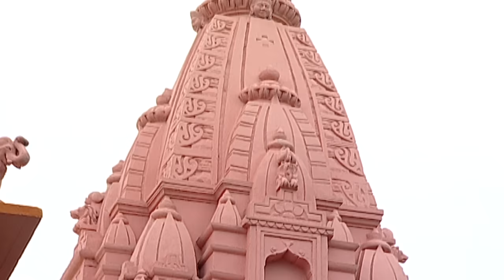Ram Navmi Special | Hare Ram Hare Krishna | Jagjit Singh | Keshwa Madhwa | Shri Krishna - Ram Dhun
🌟Welcome to a serene celebration of Ram Navmi with Jagjit Singh's rendition of "Hare Ram Hare Krishna." 🕊️ Let's immerse ourselves in the soothing vibes of this beautiful bhajan and feel the warmth of devotion. Hare Krishna Hare Krishna Bhajan Is From The Hindi Devotional Album "Madhusudana - Shree Krishna Dhun"

🙌 Take a moment to relax and let go of worries as you connect with the divine through the power of music. 🌺 Feel the presence of Lord Krishna and Ram as you chant along with us.

🌟 Credits:
Lyrics: Traditional
Singer & Music: Jagjit Singh
Video Director: Pankajj Sachdev

Let's embrace the warmth of devotion and bask in the beauty of "Hare Ram Hare Krishna" by Jagjit Singh this Ram Navmi. 🌟 May this gentle chant bring peace and happiness to your heart. 🙏

Also You Can:
'LIKE' us on Facebook: